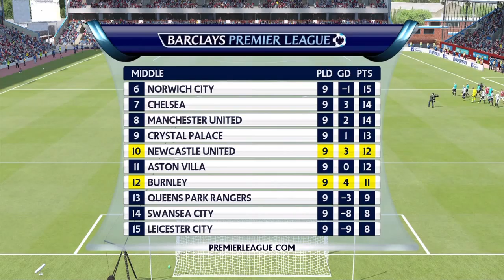FIFA 16 Burnley career mode episode 117 - The Toon come to Town.